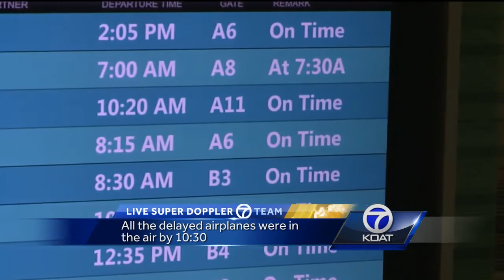Video: Airport problems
Thick fog caused delays at the Albuquerque Sunport.